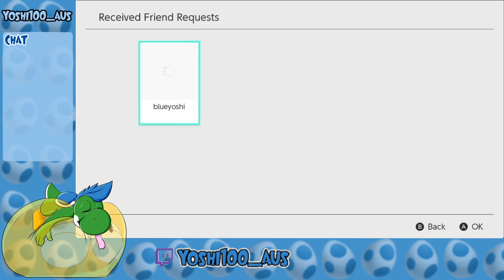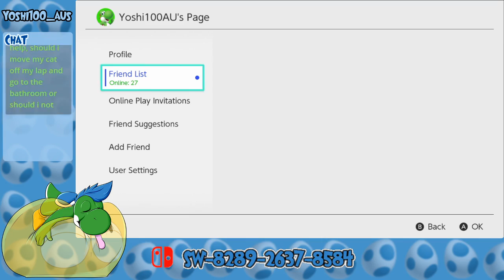Completing the Bird Trio + More Jobs! (Pokemon Mystery Dungeon: Rescue Team DX Part 13)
User Tags:
Yoshi, Yoshi100, Yoshi100_Aus, Yoshi100Aus, 100, Aus